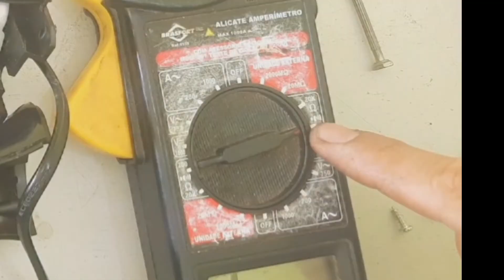Como Testar Tomada e Cabo Mixer Britânia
participe do grupo WhatsApp de Consertos do canal torne-se Membro
Link grupo de membros👇

como testar cabo
como consertar mixer
como abrir mixer
como desmontar mixer
como abrir desmontar mixer
como testar tomada
tomada nova
tomada nova 3 pinos
como testar tomada nova
 testar tomada nova 3 pinos
mixer não liga
mixer Britânia não liga
como testar mixer
mixer Britânia defeito
mixer não Roda
como arrumar mixer
assistência técnica
curso conserto Eletrodoméstico
curso conserto mixer
curso conserto aparelhos
assistência eletrodomésticos